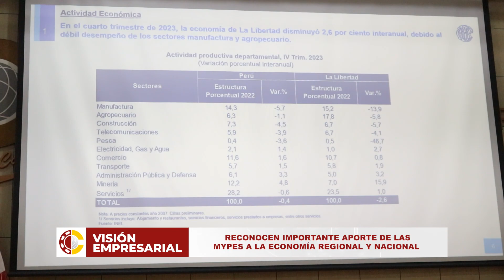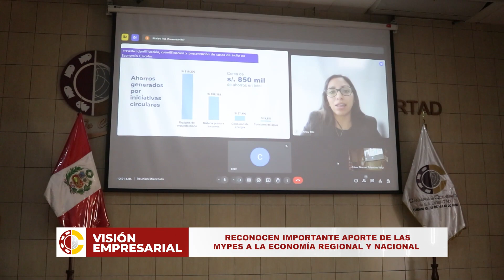MVE N° 331: Reconocemos importante aporte de las mypes a la economía regional y nacional